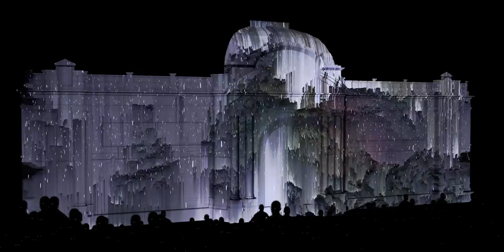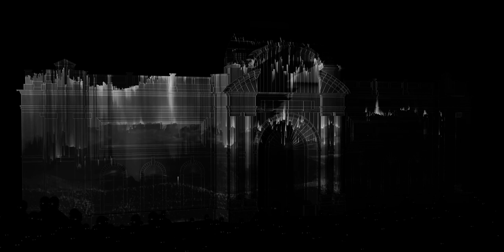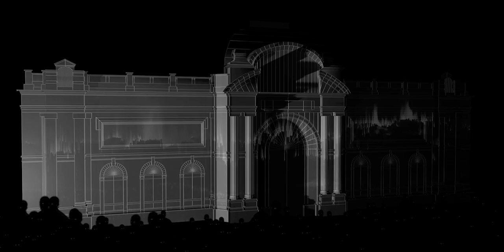Maqueta 1er. premio KÜZEFEST festival de luz de Santiago 2017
dirección general y video mapping: chindogu (marcelo vidal)
diseño sonoro: androoval (andrés pérez)